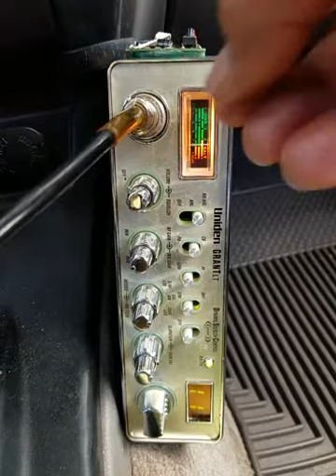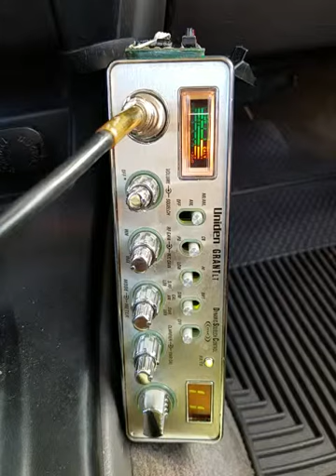03-07-2019 ModSqd 500Kauai 101Australia 11BravoHI